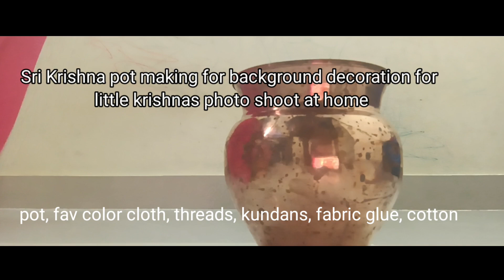krishna pot and back for photoshoot#artist